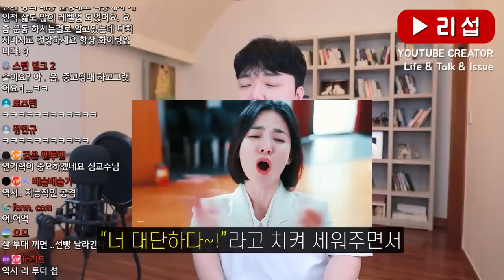무조건 정 떨어지는 여자의 행동 2가지 ㅋㅋ